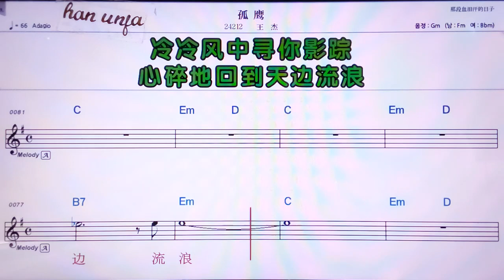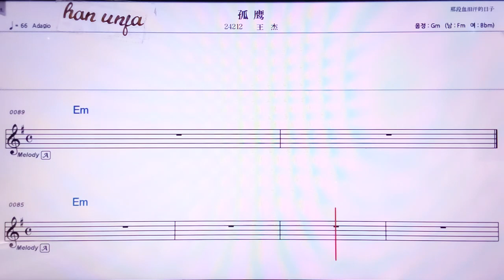💖꾸잉/왕지에 👍MR,노래방, 악보, 코드,Karaoke With Sheet Music